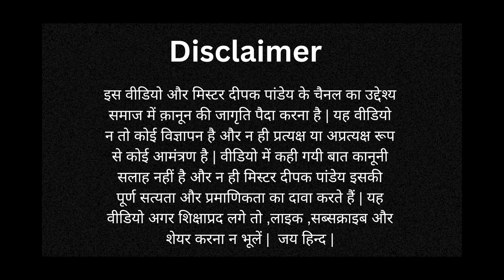Virtual Real Estate | Understand the concept and Frauds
Virtual Office space or virtual real estate is a new concept to improve the affordability and productivity of commercial spaces. But since this concept is new and modern thus many people have taken out some new ways to trap property buyers under the name of virtual space.

In this video, we will understand the actual concept of virtual space and how to beware of frauds in the market.

Address: Yards Capital, SCO-39, First Floor, Mohali Citi Square, Zirakpur, Mohali 140603